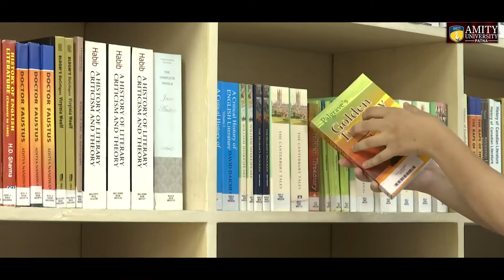Poetica 2021 | Amity University Patna